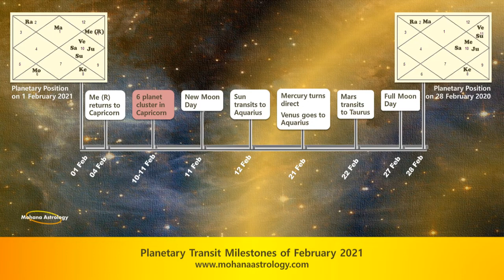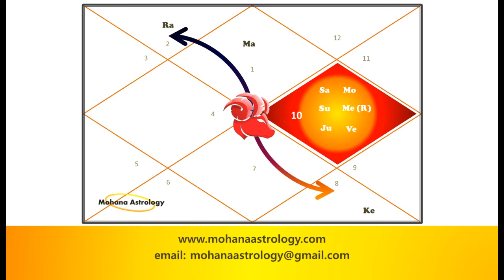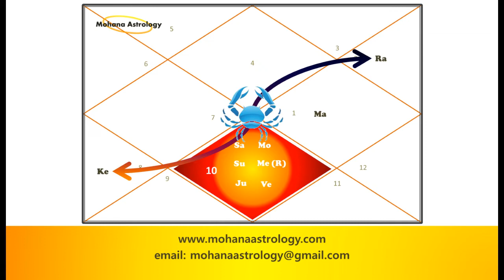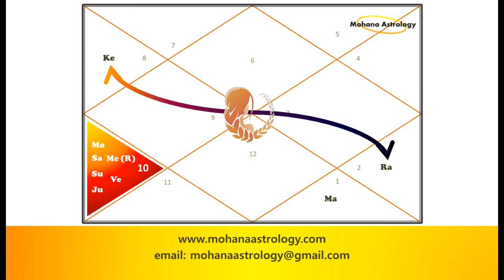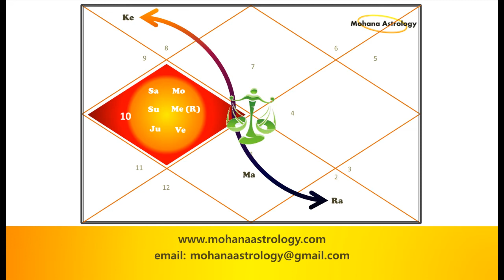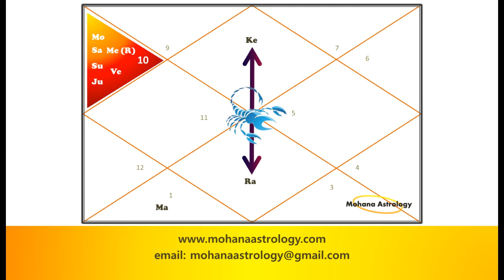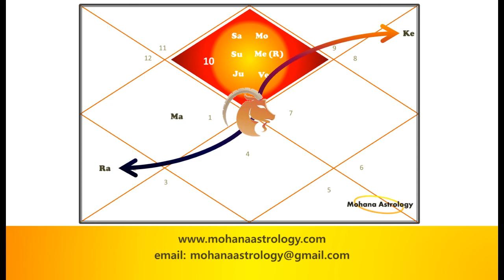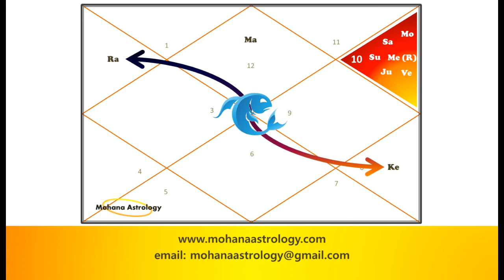February 2021 Vedic Horoscope & Effects of Six Planet Conjunction for All 12 Ascendants